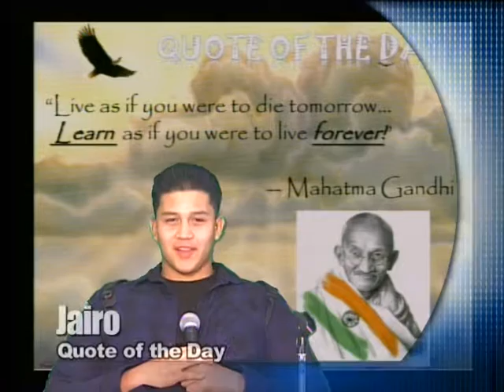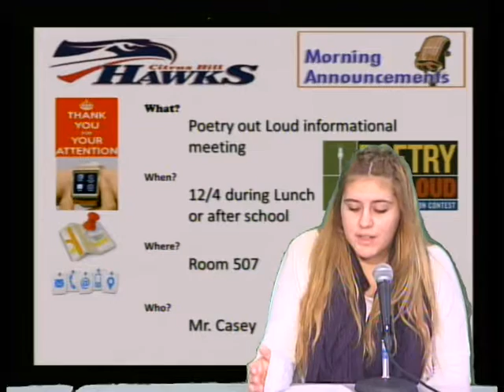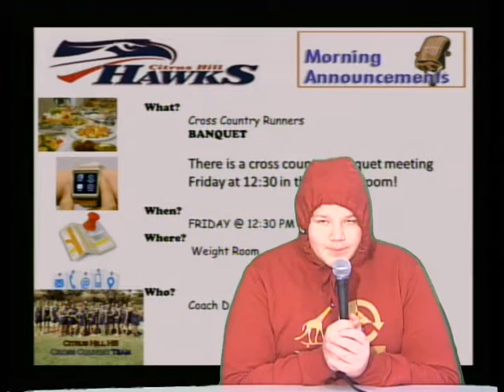CHHS News Thursday, December 3, 2015